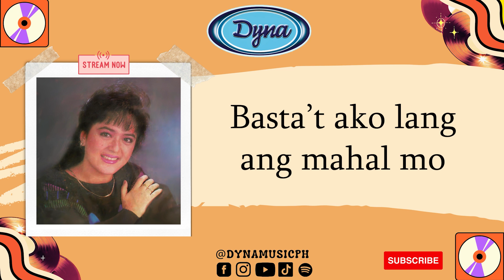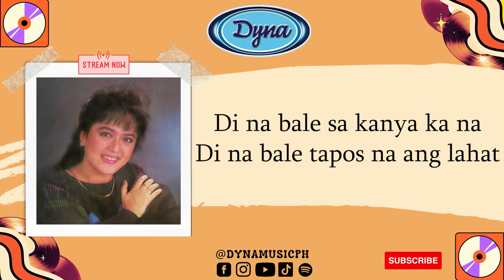Kristina Paner - Di Na Bale (Official Lyric Video)